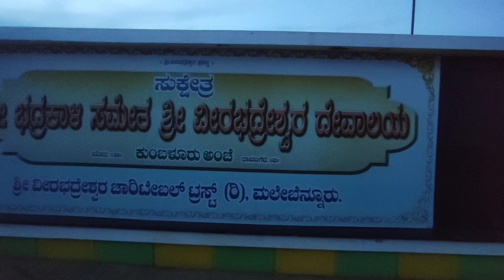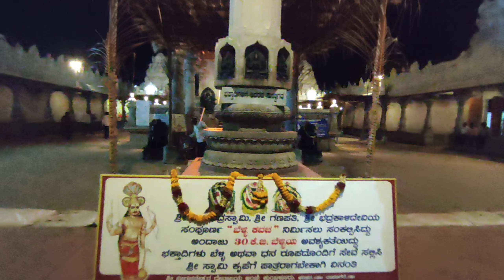ಸುಮಾರು 50 ಕೋಟಿ ವೆಚ್ಚದಲ್ಲಿ ನಿರ್ಮಾಣಗೊಂಡ ವೀರಭದ್ರೇಶ್ವರ ಸ್ವಾಮಿ ದೇವಸ್ಥಾನ | ನೋಡಲು ಎರಡು ಕಣ್ಣು ಕೂಡ ಸಾಲದು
Video is all about famous Hindu temple